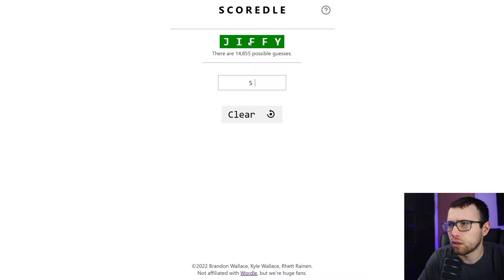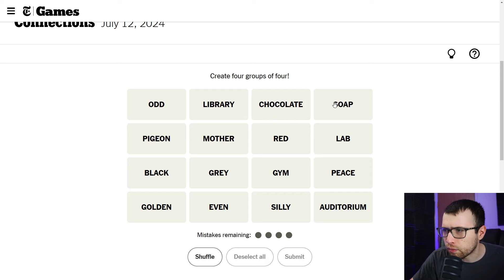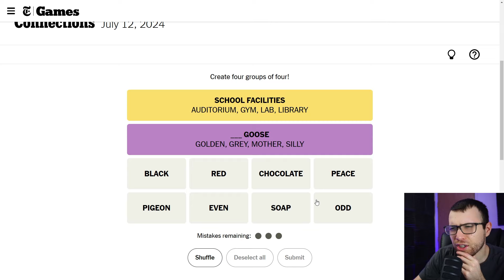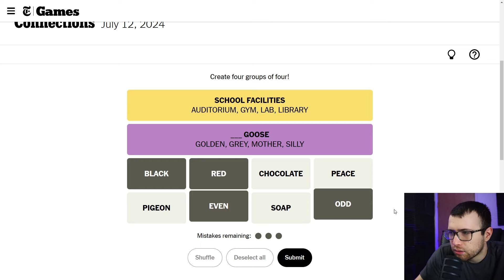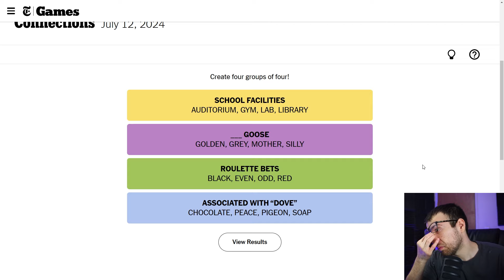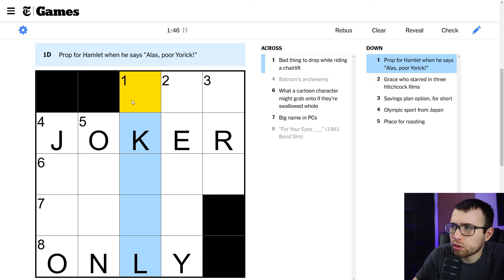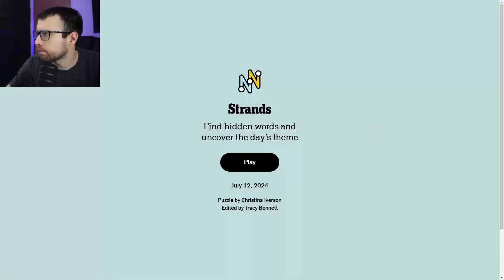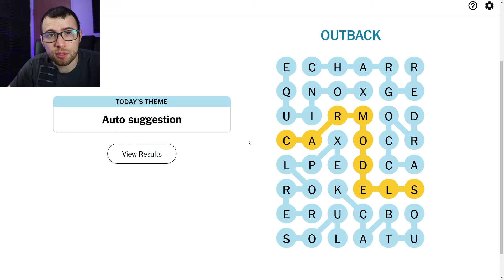Wordle, Connections, Mini Crossword & Strands - July 12